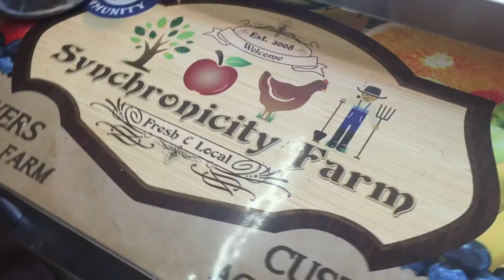Best Woodfired Pizza at Synchronicity Farm by Giving Tree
The story of our wood fired oven and a burning passion to make great pizza…..

…began a long time ago with a love for growing fresh food and the sharing of time with special people around an oven, in a kitchen and of course cooking with mates over a good Aussie BBQ.

We decided to build a big oven (7 years ago) with an idea to create a central focus for the community to gather and for creative chefs and food lovers to share and savour the culinary delights of the region.

Cooking for people who want to experience an authentic paddock to plate food experience is an absolute pleasure. Our vision at Synchronicity Farm in Nana Glen is to create meaningful and memorable food events that inspire people to get in touch with farmers and learn more about food origins and the farming methods used to grow the food their family eats.

The environment we are creating here at the farm is one where parents can relax while the kids can run around, enjoy exploring on the farm and feel the freedom of enjoying great food in a natural setting.

Thank you to all of the guests we have had the pleasure of hosting here at the farm and for coming back every week.

Your compliments and words of encouragement are the fuel in our fire.

Sincerely,

Joshua Allen

Head Pizzaiolo